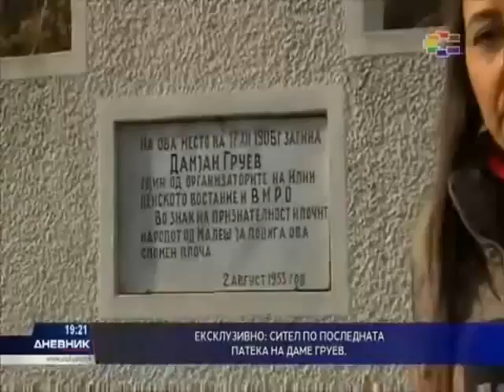Македонци од Брежани Пирин